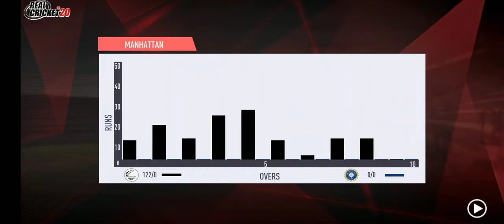India Vs New Zealand highlights T20 Full April(2)